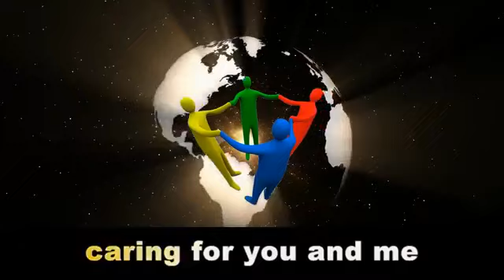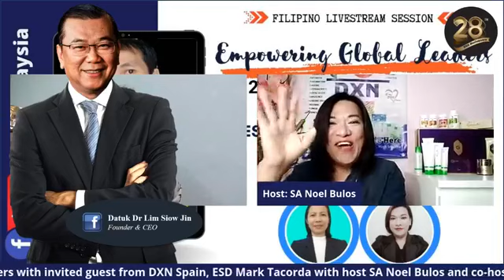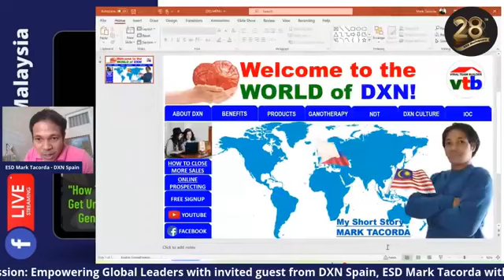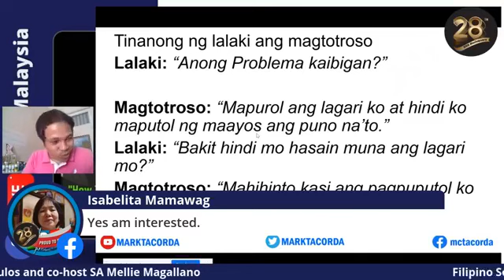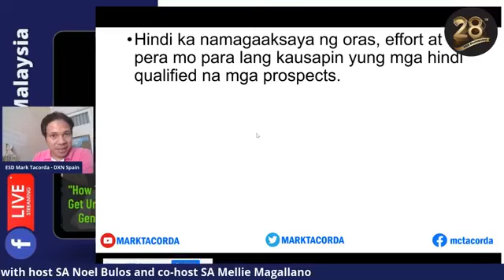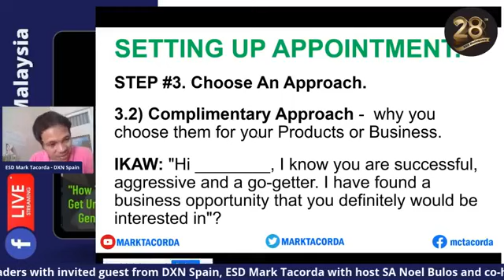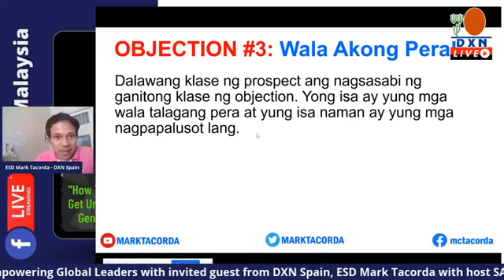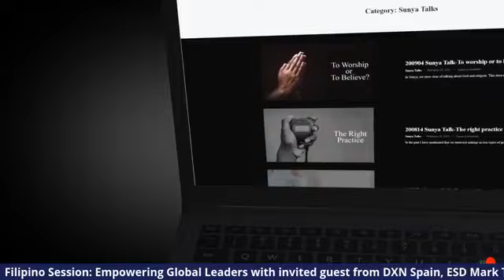ESD Mark Cipres Tacorda , Formerly OFW now Successful doing MLM BUSINESS NATIONWIDE AND WORLDWIDE !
DXN is for everyone! It has been fly all over the world because of your efforts and perseverance. Always giving your best and sharing sincerely is a very important foundation for your success. Everyone definitely has a different story.
This time we brought a special guest from Spain, ESD Mark Cipres Tacorda to share an inspiring story with all of us.

BE HEALTHY , WEALTHY & HAPPINESS ALL THE TIME ;

Getting Started In 5 Simple Steps :

Step 1 * Mastery our official website & login to your dxn account , take step by step learning

Step 2 * To join for Online FREE REGISTRATION just click this link , my personal

REMINDER : read info and watch your free video training inside your Dashboard account now.

TAKE MASSIVE ACTION

Change Your World Through Your Mindset ,